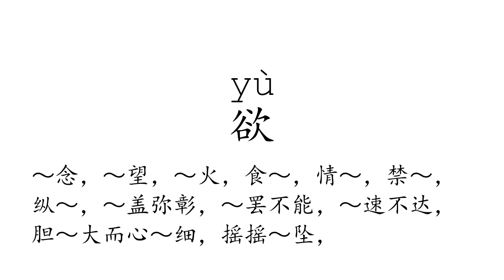Learn Chinese with strokes, pronunciation and words (How to pronounce Chinese character 欲)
How to write and pronounce the 1538th frequently used Chinese character: 欲.

1, The meaning of a word changes according to its tone.
2, It is the only pictographic language still in use today, which is quite intuitive.
3, It is one of the most ancient languages, but still adapting newly-created words stably.